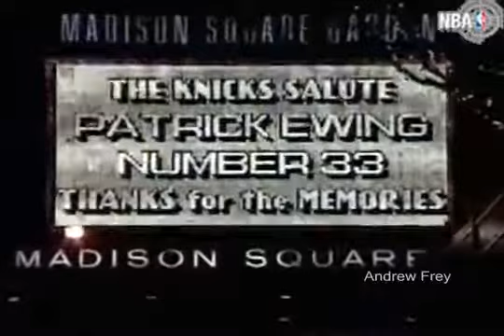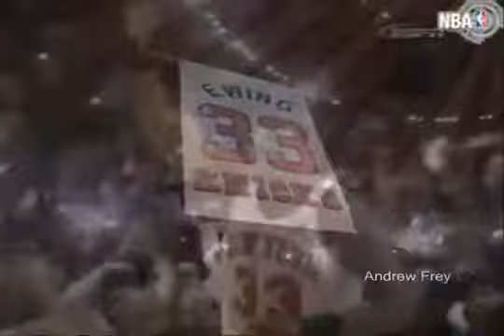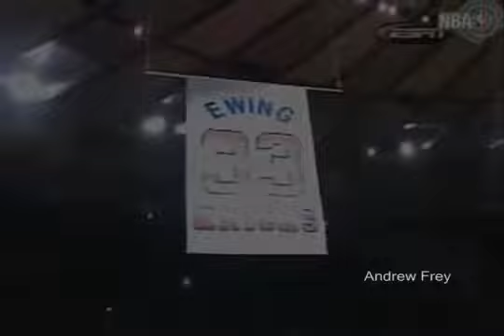Patrick Ewing - New York New York